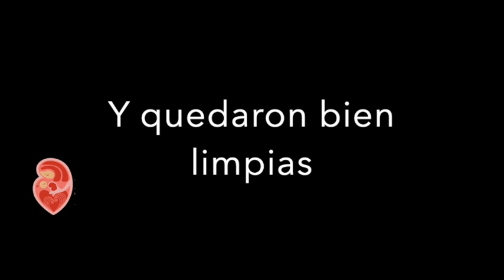Lavado correcto de manos según la OMS, nos muestra Gema Ruiz#coronavirus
ACCLAM te dice las recomendaciones de la OMS si te da coronavirus covid19 y estás amamantando a tu bebé, y te muestra la manera correcta de lavarte las manos para que estén bien higienizadas según la OMS